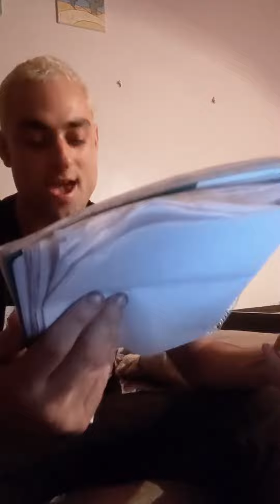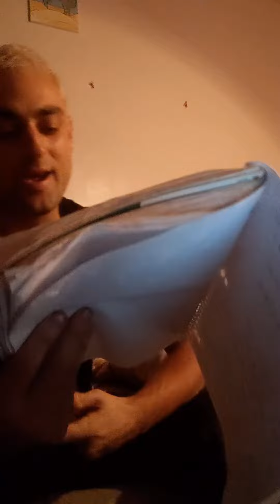jingle Bells- ouate de phoque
tous les droits pour les paroles sont réservés à Mathieu Pouliot-Robitaille et pour la musique aussi